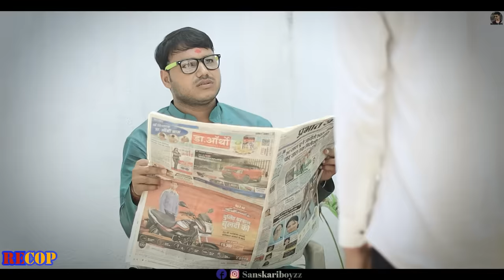KTM LOVER 2//Waqt sabka badalta hai//Tau ka gift 2//Sanskari boyz//Deepak yadav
CAST
Deepak yadav
Minu kashyap
Bittu pandey
Shivam kashyap
Golu singh
Hareram
Shubham mishra
Sunil pasi
Sonu pasi
bittu yadav
pawan yadav
sourav
Director-Deepak yadav

Cameraman- Shubham mishra

1. KTM_LOVER
2. TAU_KA_GIFT
3. WAQT_SABKA_BADALTA_HAI
4. baap_Ho_to_Aisa
This is an all original work of Sanskari boyz